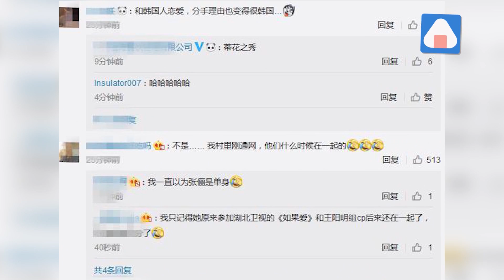【2年前】張儷朱鎮模真的分了！又一對“中韓戀”做回朋友！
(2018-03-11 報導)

日前，張儷工作室發出聲明，宣佈張儷與朱鎮模因工作聚少離多，決定重回朋友關係，和平分手，希望粉絲尊重他們的選擇，給予藝人一些私人空間，多關注作品。去年2月，張儷和南韓男星朱鎮模被拍到同游日本札幌，戀情曝光，兩人曾合作《親愛的，對不起》。